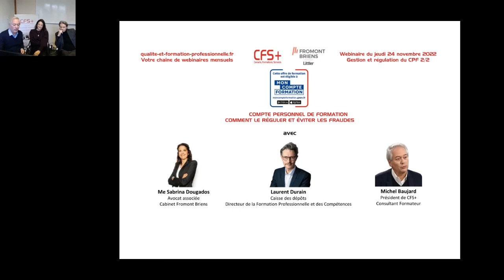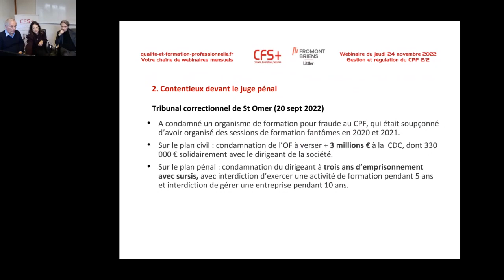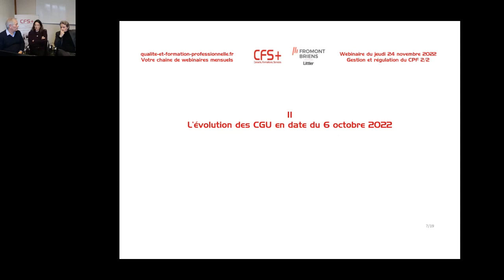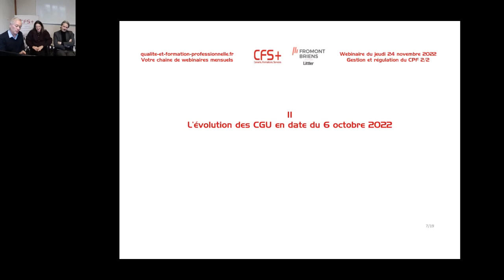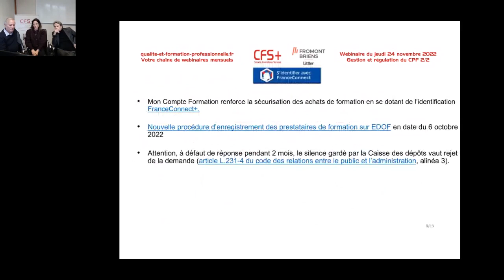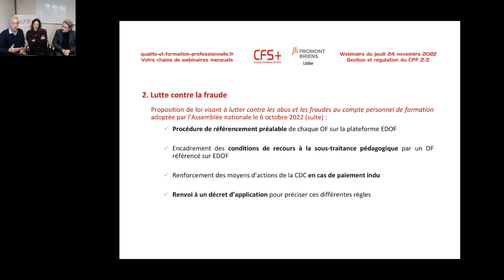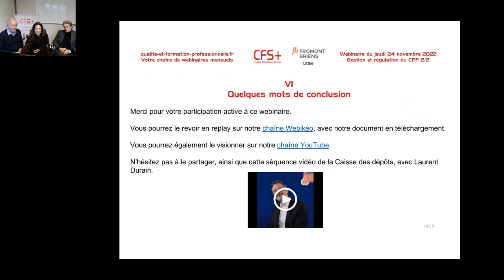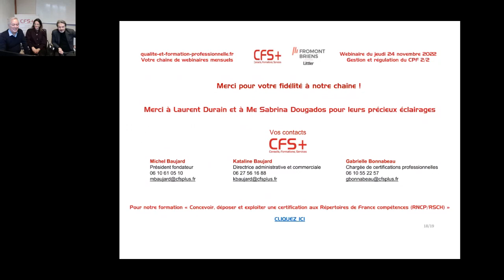Gestion du CPF par la Caisse des dépôts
Webinaire de 90 minutes.

Avec Laurent Durain, directeur de la formation professionnelle, responsable du programme CPF à la Caisse des dépôts, Maître Sabrina Dougados, avocate associée du cabinet Fromont-Briens, et Michel Baujard, président de CFS+, créateur et animateur de la chaîne qualite-et-formation-professionnelle.fr

Vous en saurez beaucoup plus sur le réglementation du Compte Personnel de Formation, de ses usages, des modalités de contrôle et d'éventuelles sanctions, y compris pénales, en cas d'infraction de la part des prestataires.

Vous en saurez plus également sur les projets de lois en cours.

Nous vous donnons rendez-vous en janvier 2023 pour la suite.